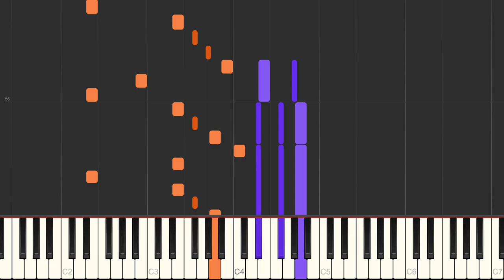Nocturne Opus 72 No. 1 in E Minor - Chopin - [PDF/Midi Download]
🤓 Learn to play Nocturne Opus 72 No. 1 in E Minor by Chopin!